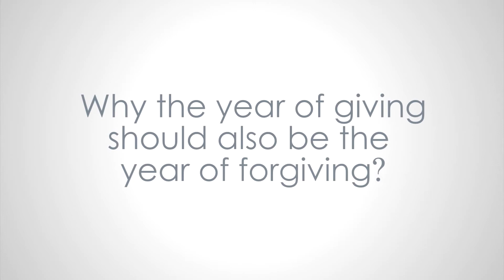Why the year of giving should also be the year of FORgiving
UAE Year of Giving